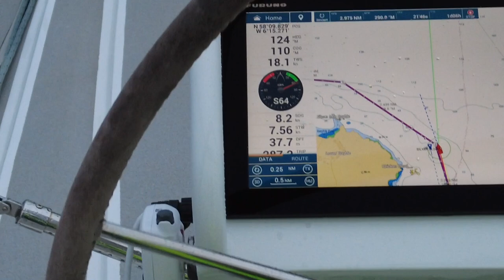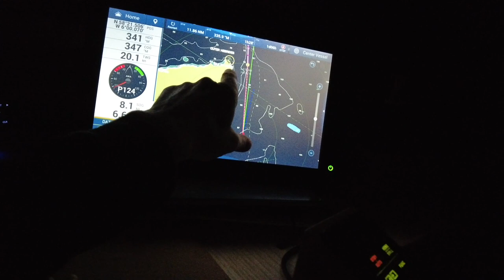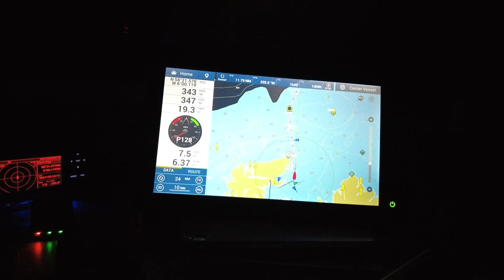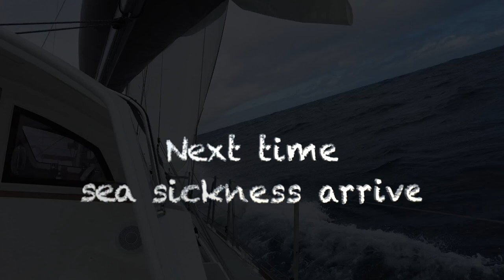Even the Vikings got sea sick on this route Ep 24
Our worst sail ever  :-) so far! We sailed from Stornoway (Outer Hebrides) to Faroe island!

Jeanette & Fredrik
s/y Bushpoint